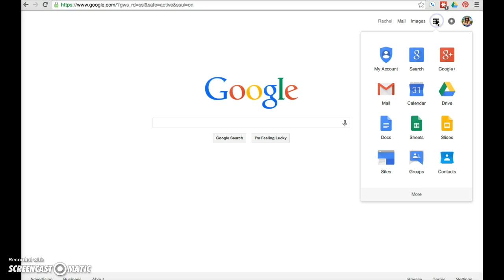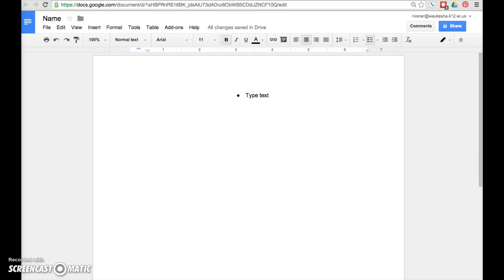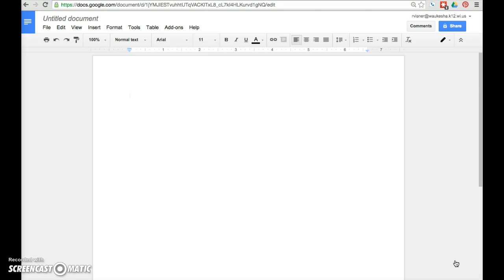How to Create & Name a New Google Doc